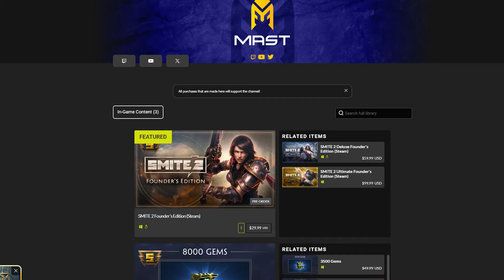THE PERFECT NOOB HERO? Greystone Offlane Gameplay (Predecessor)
Finally actually building properly tanky in the offlane

Game: Predecessor